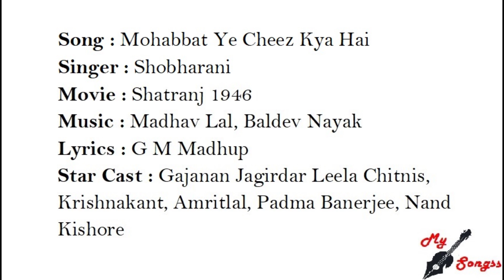Mohabbat Ye Cheez Kya Hai, Movie : Shatranj 1946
Song : Mohabbat Ye Cheez Kya Hai
Singer : Shobharani
Movie : Shatranj 1946
Lyrics : G M Madhup
Star Cast : Gajanan Jagirdar Leela Chitnis, Krishnakant, Amritlal, Padma Banerjee, Nand Kishore